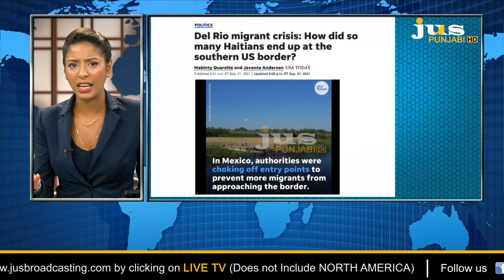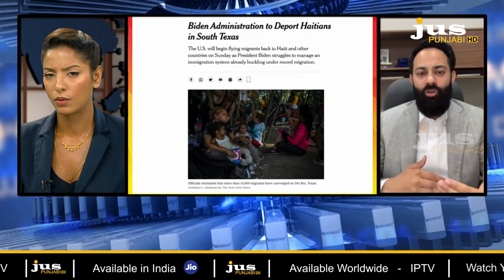Biden’s border crisis - migrants abused & deported without asylum hearing